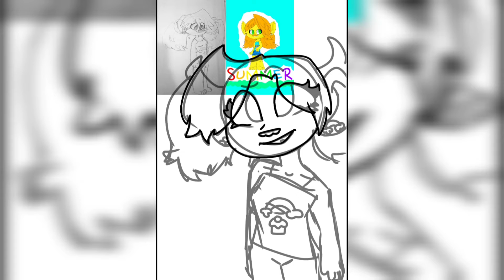Redrawing Old Characters #2 (Summer)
Heyooooo, so. I don't have the effort to do a full explaination in Summer but she is basically a really happy, go lucky kind of Troll. Her and Al are kind of opposites but they are the best of friends. :3